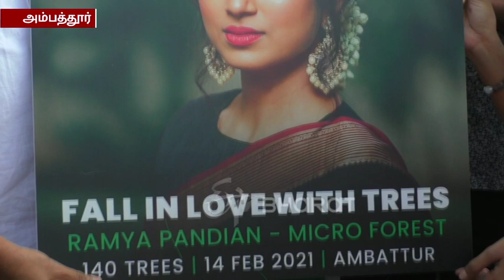லுங்கியுடன் வந்து ரம்யா பாண்டியன் முன் ரகளையில் ஈடுபட்ட நபரால் பரபரப்பு!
'இது எங்க ஏரியா...' லுங்கியுடன் வந்து ரம்யா பாண்டியன் முன் ரகளையில் ஈடுபட்ட நபரால் பரபரப்பு!